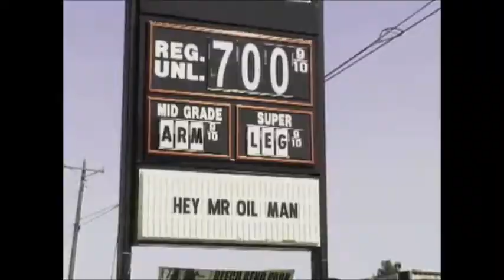ronnie mcdowell hey mr oil man